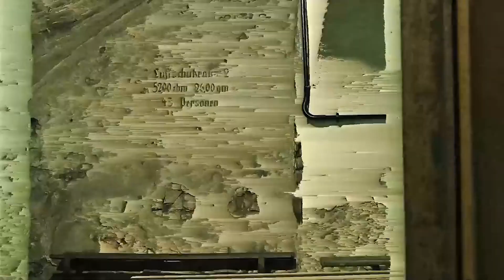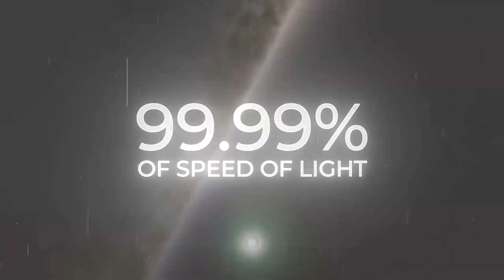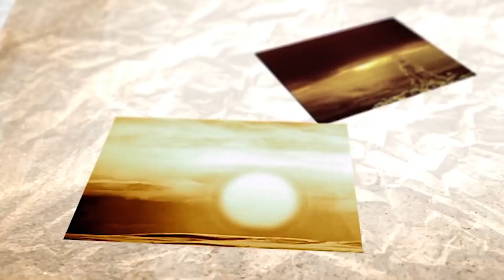Lorsqu'une Balle de Golf Frappe la Lune À la Vitesse de 299 000 000 m/s